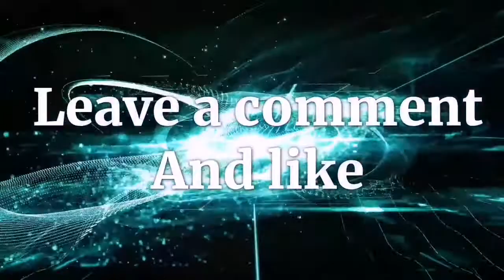Amazing Stunt... She did it!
Amazing Stunt... She did it! @kuya Neil's vlog